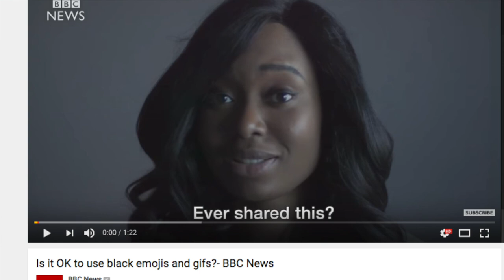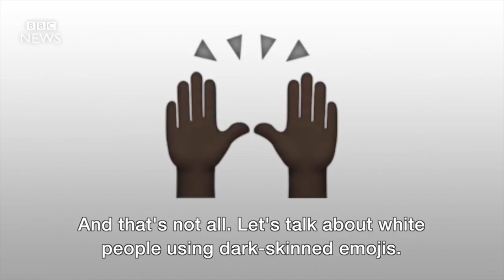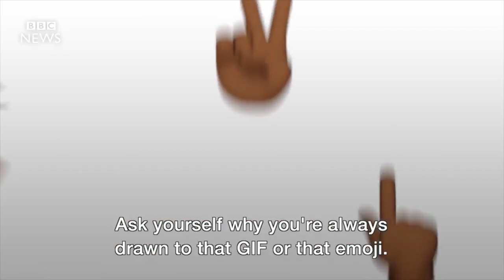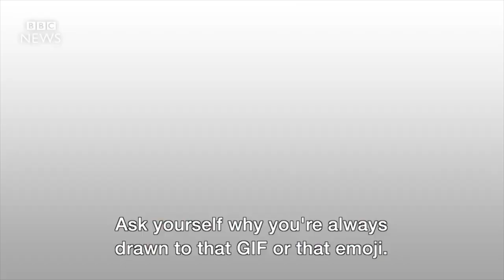GIF's Are The New Blackface